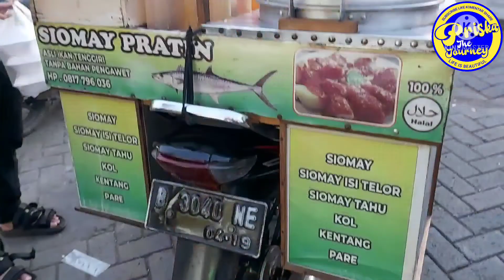2 KULINER ENAK DAN MURAH DI HARAPAN INDAH BEKASI| INDONESIAN STREET FOOD| REVIEW MAKANAN VLOG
2 KULINER ENAK DAN MURAH DI HARAPAN INDAH BEKASI
REVIEW MAKANAN INDONESIAN STREET FOOD.